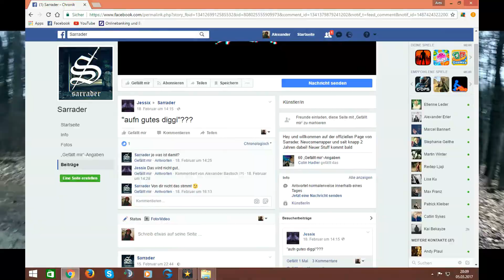BMR | [16tel-Finale 15/16] Jessix feat. Plato vs. Sarrader (prod. by Vendetta Beats)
Jessix feat. Plato vs Sarrader

Video: Jessix

Part1
Alles klar ich hab 'n Pferd als Gegner/
Ey dein Kiefer ich glaub dir das dein Leben schwer war
doch trotzdem redest du von Schulhofsgeschichten/
ey du wurdest auf dem Schulhof mit Schulbrot beschmissen
war ja klar das wird ne ganz klare Sache/
bin mir sicher das die Fotze mal 'ne Zahnspange hatte
du kannst dich draußen gern in Marke zeigen/
doch für Sarrader bleibt die Hackfresse das Markenzeichen
willst das Turnier gewinnen und dir mein Para greifen/
willst mich ficken doch kannst dir kein Viagra leisten
machst auf Boss setzt dir 'n Image auf/
doch siehst mit Cap und Brille einfach behindert aus/
Alter ich kick dich raus, da du bloß 'ne Bitch bist/
Rematch mit Extro?  ach ja, sorry das gibt's nicht
denn du hast mich als dein Gegner unterschätzt/
ich lad' lyrisch meine Tec/ Kugeln direkt in den head, Ah

Hook:
Es ist Sarrader und die Pussy die kann nichts/
und gegen Jessix geht ihm der Kackstift
denn der labbert einfach und nur Scheiße/
hat 'nen ekligen Style und bewegt sich im Kreis

Wir wollen dich Quälen, wir wollen dein Leben/
du brauchst nix erzählen die Karriere schon
du bist einfach nur dämlich, bist hier jetzt erledigt/
denn was wir begehen ist Mord

Part 2:
Ey yo man ich fick den Lauch weg/
du bist nix, nicht witzig, lediglich Sau schlecht
willst du mich mit diesem Dreck provozieren/
besser wär's für dich würd' deine Cam fokussieren
machst auf Hardcore und fickst Nutten am Mic/
doch spielst mit Mama's Vibrator bist du paar Stunden allein
ich bin so geschockt - ist man richtig krass sick/
wenn man kurz vor der Frist so nen beschissen Part kickt?
ich fick die Nutte du solltest besser ma' gehn/
denn nach diesen Battle hast du 'ne schlechte Battle-KD
Ey du bist kein Gegner - nur junges Gemüse/
dich hier rauszuwerfen war mir echt 'n Vergnügen
Ey die Nutte wird im Handumdrehen zu Brei geschlagen/
bei jedem meiner Gegner wär ich beinahe eingeschlafen/
du bist fettig und weiß so wie Schweineschwarten/
ich hätt' nie gedacht ich würde's hier so einfach haben